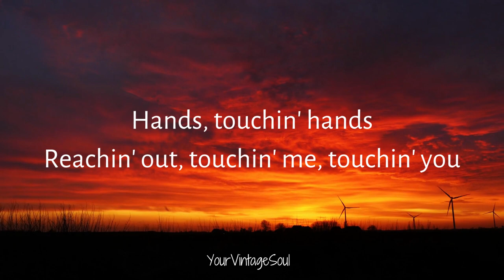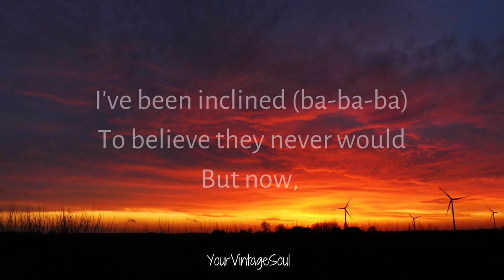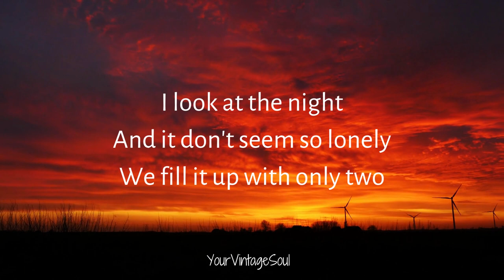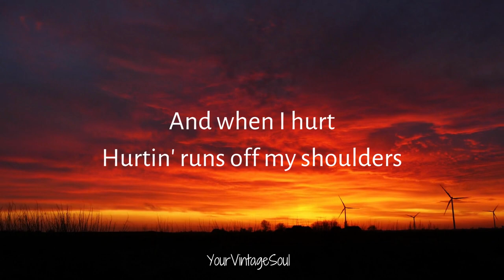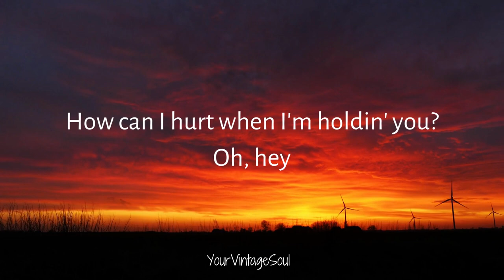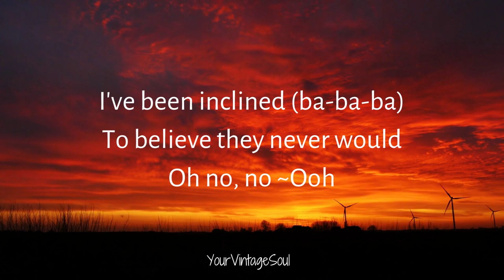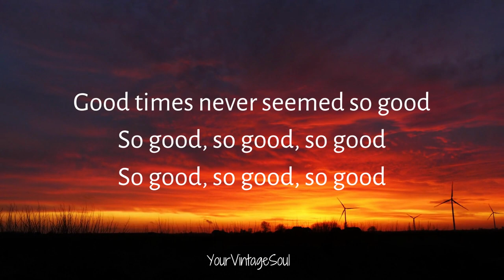Sofia Carson - Sweet Caroline (Lyrics) (From Purple Hearts)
📝 Lyrics:
Where it began
I can't begin to know when

Reachin' out, touchin' me, touchin' you

Sweet Caroline (ba-ba-ba)
Good times never seemed so good
(So good, so good, so good)
I've been inclined (ba-ba-ba)

But now, I look at the night

How can I hurt when I'm holdin' you?
Oh, hey

Sweet Caroline (ba-ba-ba)
Ooh